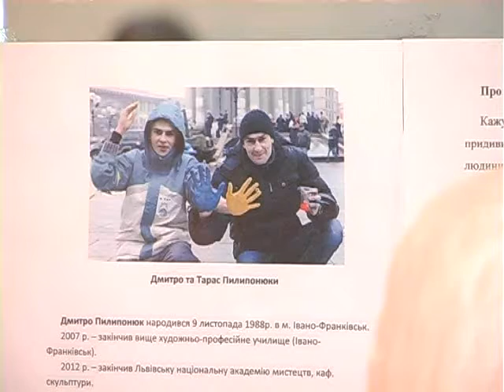Тандем братів-скульпторів представив 25 композицій із відбитків рук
Якщо очі - дзеркало душі, то руки - її продовження. Вони втілюють наші бажання в реальність і є однією з найінформатиніших, найважливіших і найскладніших для відображення у портретному мистецтві частин тіла. Тандем братів-скульпторів із Івано-Франківська відтворив їх красу й досконалість у затонованому гіпсі.
Канал 402